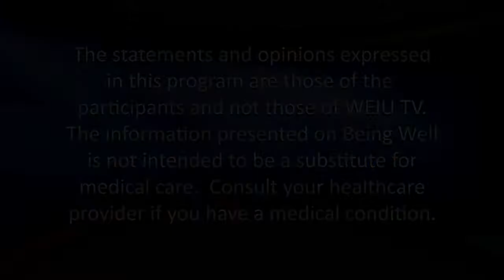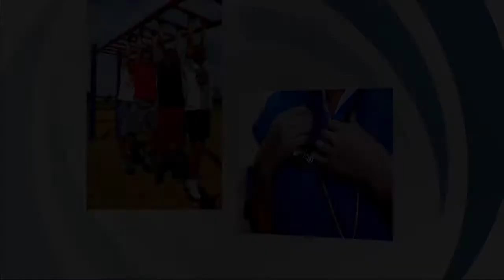Being Well 1104 Athletic Knee Injuries and Treatment of the Knee Joint 720p